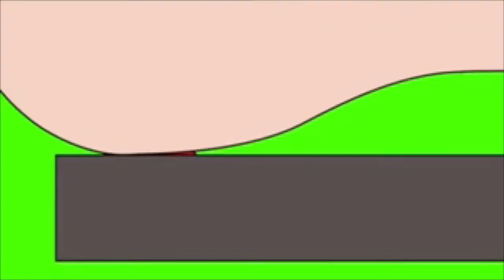Yinzers In The Snow | EP 56 - GFP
We tell stories about our good friend “Dino” who passed recently, next we open up the whole stock market/Robinhood scam. Lebron don’t love them ho’s.